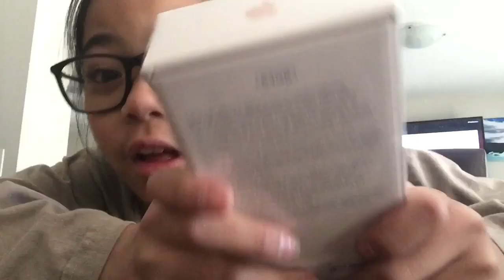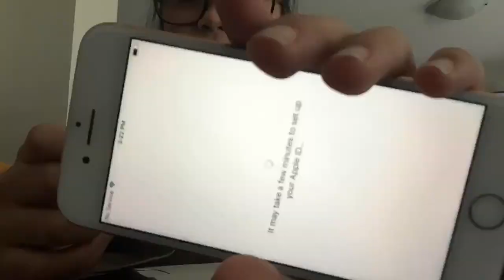unboxing new iphone8!!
hope you guys enjoyed!! see you soonnn!

snap:spacis18